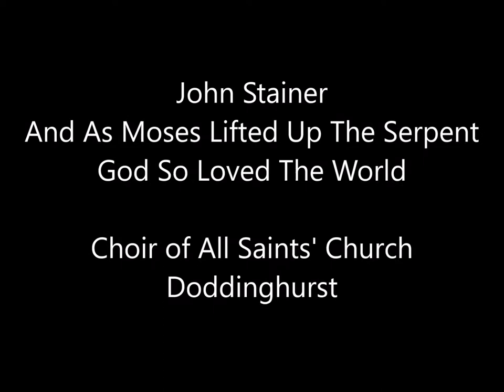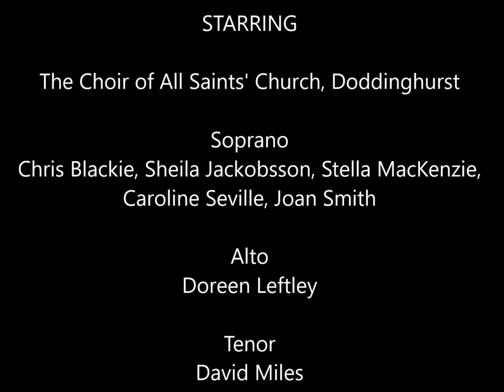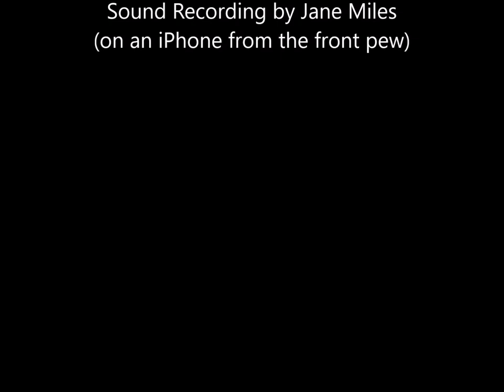Stainer - God So Loved The World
The choir of All Saints' Church, Doddinghurst singing "And As Moses Lifted Up The Serpent" and "God So Loved The World" from "The Crucifixion" by Sir John Stainer.
Recorded during Mass on the 2nd Sunday in Lent (12 March) 2017.